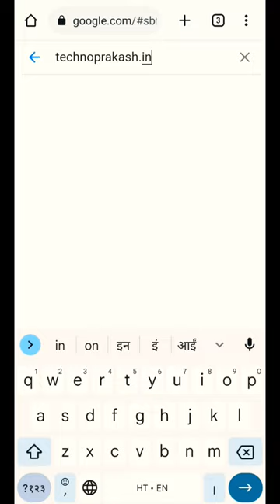website ko search me kaise laye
website google search me nahi aa raha hai,
google website kaise banaye mobile se,